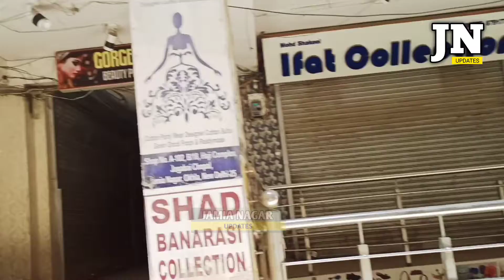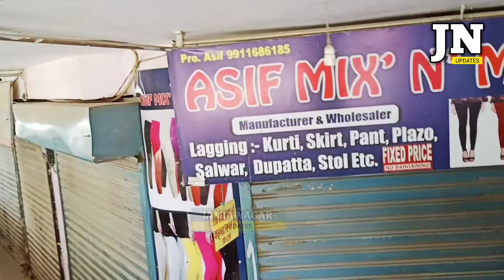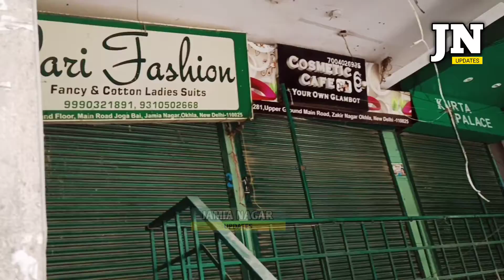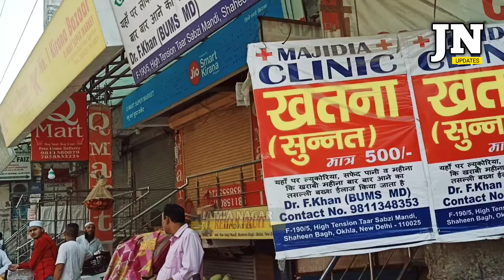अमानत के समर्थन में ओखला बंद!